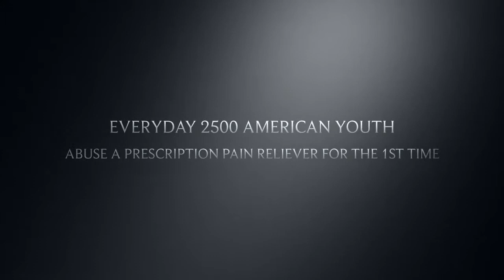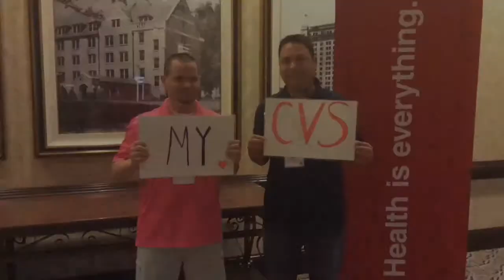trim 3A8175E2 E4A6 4FAD 939F 6D69D1EFB31B